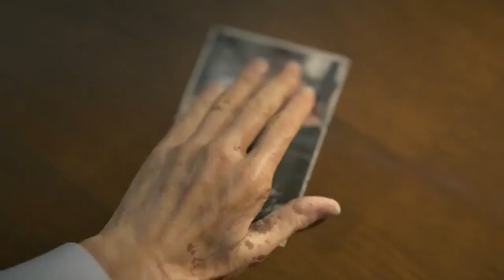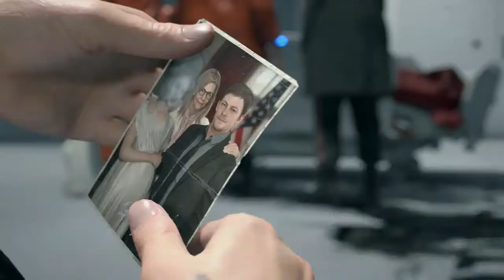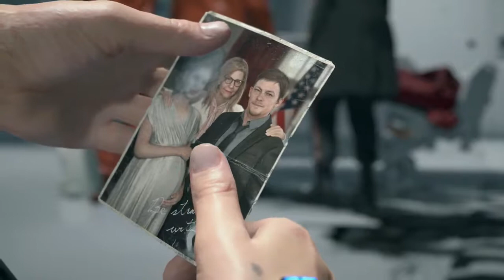Death Stranding Chapter 1